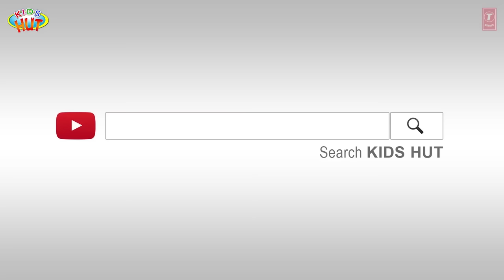5 Healthy Habits Stories for Kids | Tia & Tofu | Learning Kids Stories | English Stories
Kids Hut family presents "5 Healthy Habits Stories for Kids | Tia & Tofu | Learning Kids Stories | English Stories " by KIDS HUT.

1. Sharing is Caring
2. Time is Precious
3. Healthy Eating Habits
4. Good Habits A Journey to Bright Future
5.  Taking Care of Plants